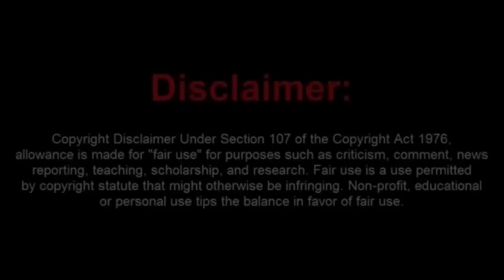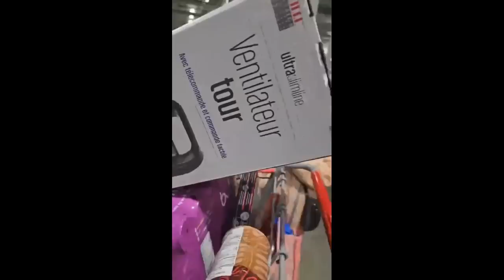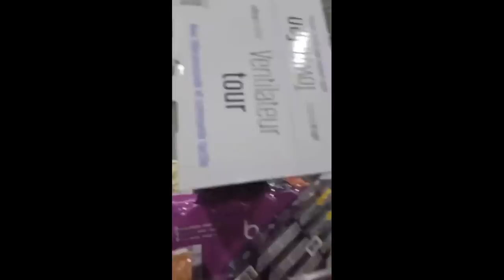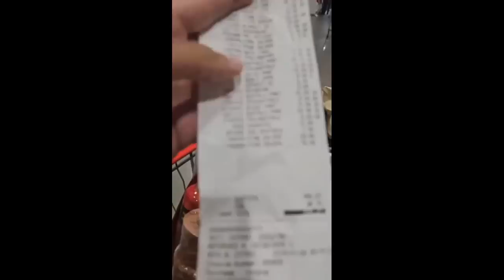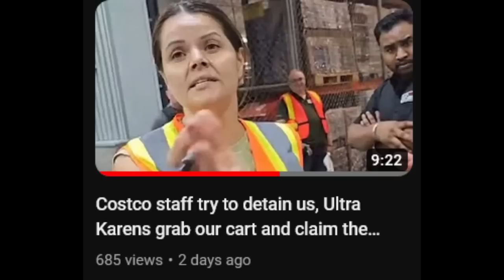Ignorant Frauditor Has a Meltdown Over Costco Receipt Check